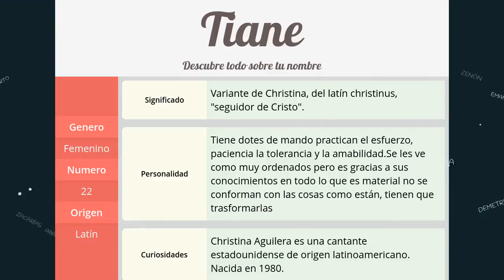Significado de Tiane, nombre Latín para tu bebe niño o niña (origen y personalidad)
Descubre el significado del nombre (Latín) Tiane y el origen de su procedencia. En la fuente original podras descubrir la personalidad y algunos datos curiosos del nombre para tu bebe.